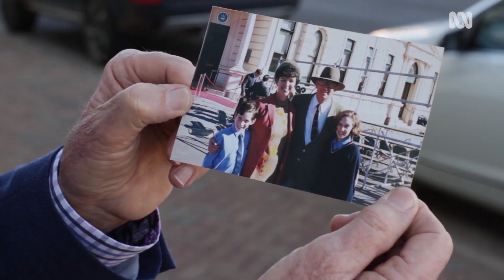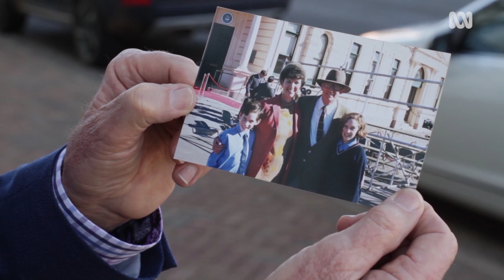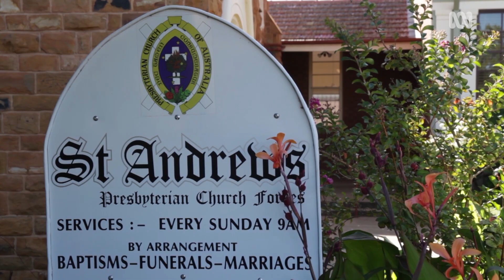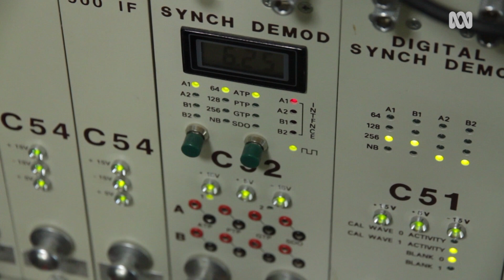📡🌑 A hayride, Sam Neill and cricket - how The Dish helped Australia find Parkes again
The feature film The Dish showcased the CSIRO Parkes Radio Telescope and the town’s role in the 1969 moon landing to an international audience. But many of the scenes were actually shot in nearby Forbes, adding to the friendly rivalry between the two Central West New South Wales towns.